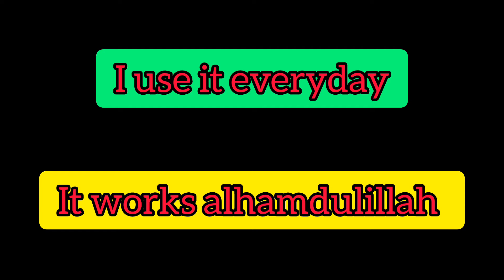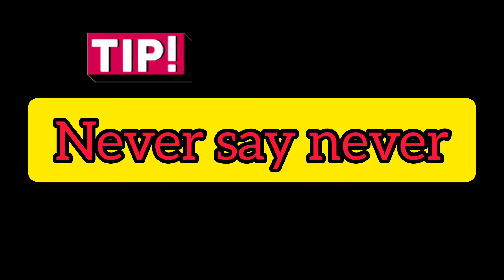Ziddi bachon ka ilaj|bachon se apni hr bat kese manwayen|reverse psychology on kids @ub&mummy